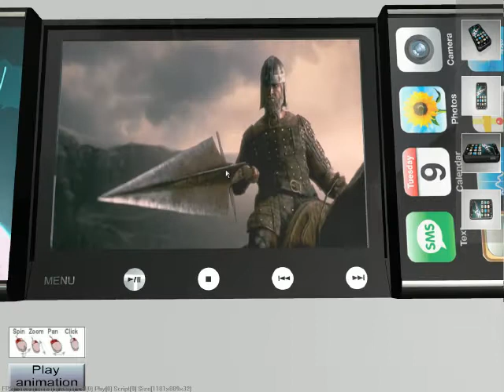Nokia Blu - Esperient Creator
A little test for a fake Nokia mobile.
Modeled in XSI, all shaders and animations are done with Esperient Creator.